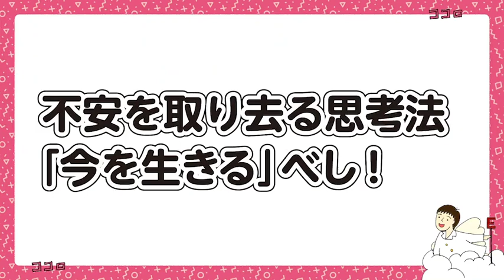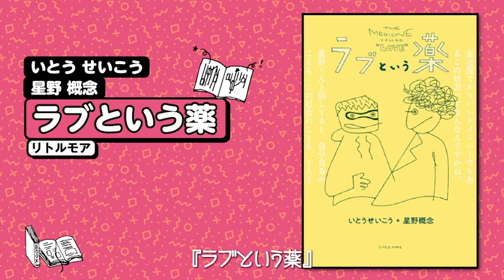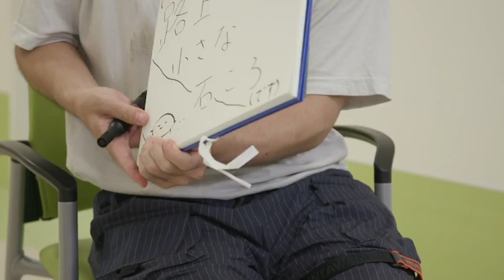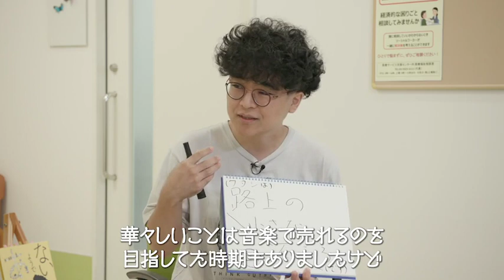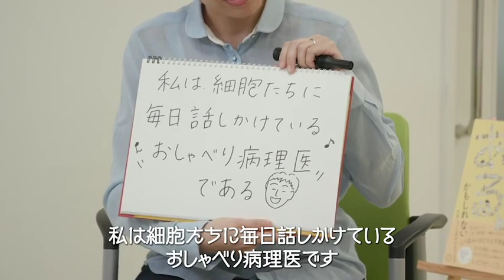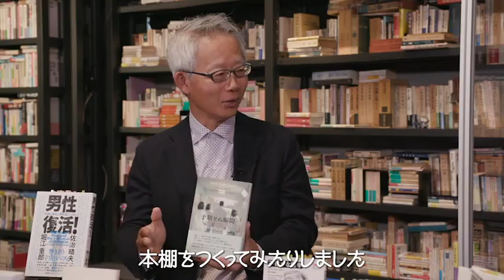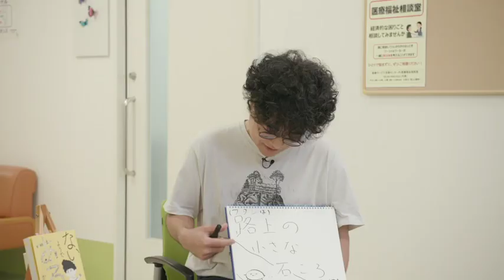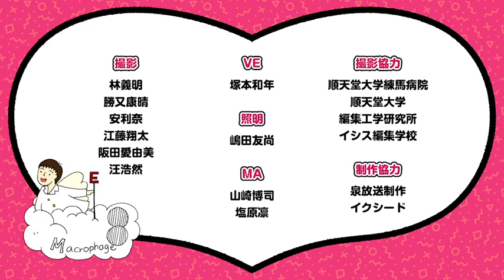みんな「いいね！」病にかかってる 「たくさんの私」のススメ（ココロワーク３）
概要
　こんにちは、おしゃべり病理医の小倉加奈子です。中高生のみなさんにとって身近なテーマと《医学》を重ねながらを学ぶ教材「MEdit Lab」（メディット・ラボ）の第二弾をお届けします！
　「え？ MEdit Labってなに？」と気になった方はこちらをご覧ください→「おしゃべり病理医のMEdit Lab－医学Medicine×編集Editで世界を読む」

待望のMEdit Lab第二弾、ついに医学の「心技体」に迫る！
　今回のテーマは「コトバ」「カラダ」「ココロ」です。ちょうど思春期まっ只中のみなさんには、この３つはなんだか"ざわざわ"してくるホットワードなのではないでしょうか。実はここには「人間とは何か？」「コミュニケーションとは何か？」という、うんと広くて深い根源的な問いすらひそんでいます。

なんと超有名スペシャルゲストもたくさん登場！
　さらに今回は各テーマごとにスペシャルゲストが登場します。
　「コトバ」はメンズヘルス医学の第一人者・堀江重郎先生、「カラダ」は『プロフェッショナル 仕事の流儀』（NHK）にも出演した小児外科医の山髙篤行先生、そして元ラグビー日本代表の福岡堅樹さん。それから「ココロ」は、くるくるパーマがトレードマークの精神科医・星野概念先生です。
　おしゃべり病理医とゲストたちが、「カラダ」「ココロ」「コトバ」と医学が、どんな化学反応を起こすのか。どうぞお楽しみに！